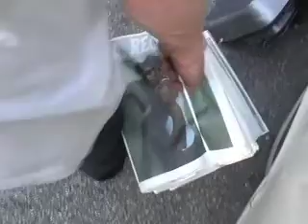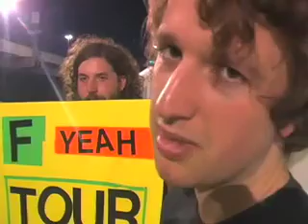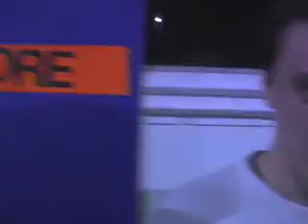F YEAH TOUR DAY ONE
Videothing.com and F Yeah zig zag across the country in search of junk food and booze..